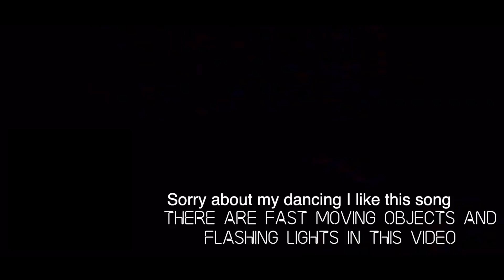Bad Guy In Beat Saber (EXPERT+)